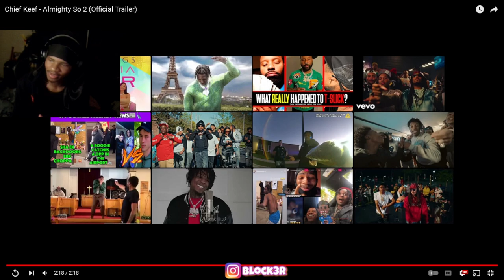Chief Keef - Almighty So 2 (Official Trailer) REACTION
Chief Keef - Almighty So 2 (Official Trailer)